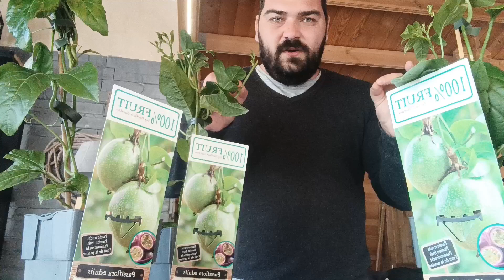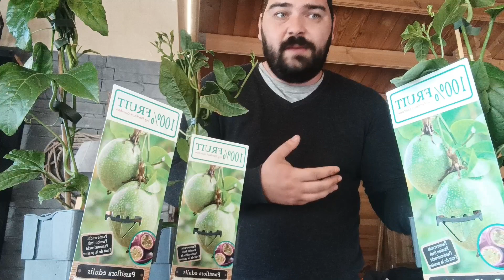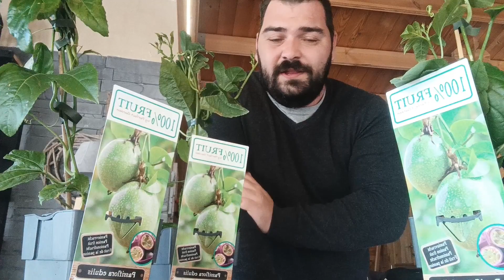Culture et entretien de la passiflora edulis (fruit de la passion)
Plante exotique et tropicale par excellence  avec ses fruits acidulé  elle est une des plantes qu'on apprécie pour ses fruits et où sa beauté.